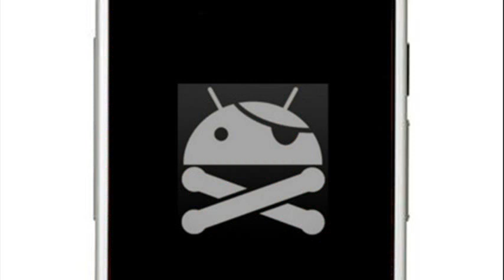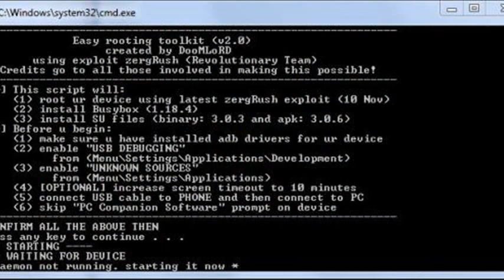rooting droid razzr